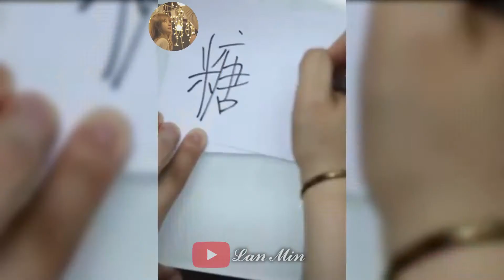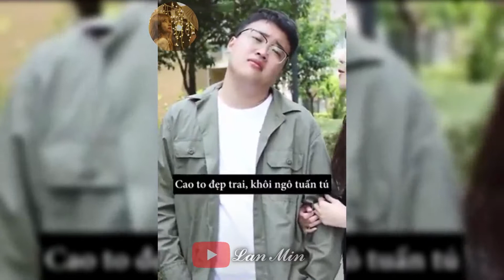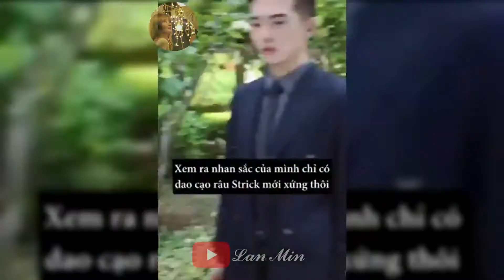【Douyin Vietsub】Các ông chú của tôi 🤣